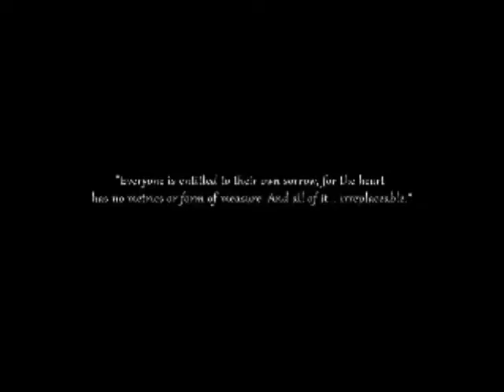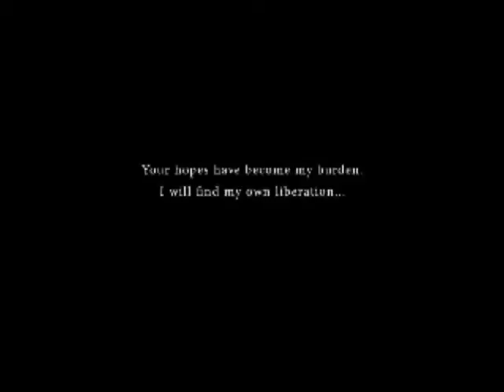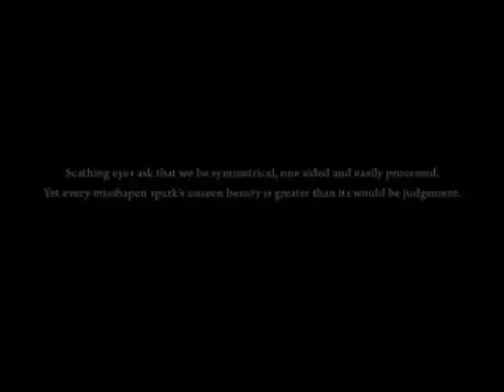All RWBY Trailers (Red, White, Black, Yellow)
All art/animation copyright to Monty Oum.

Just hadn't seen all the trailers in one place so there ya go.